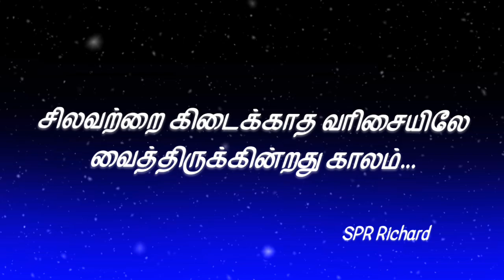அனுபவத்தை எந்த ஆசிரியர்களாலும் கற்றுத்தர முடியாது...!!